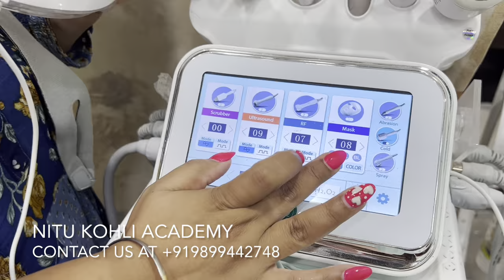Hydra Facial | Step by Step | Product Knowledge | Hindi | हाइड्रा फेशियल कैसे करे सीखे फ्री में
Tutorial in Hindi सीखें हिंदी में Tutorial Hindi | NITU KOHLI
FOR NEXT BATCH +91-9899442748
Courses Available

"NIHAO" PRODUCTS
NAIL EXTENSION ART & EYELASH EXTENSION PRODUCTS SUGGESTED BY ME (NITU KOHLI)

1) Minimalist 2% Hyaluronic Acid

2) Hydrafacial Machine 7 IN 1 | Hydra Facial Microdermabrasion Machine |

KOHLI VLOGS - WATCH VIDEOS OF OUR FAMILY VLOGS - ABOUT MY LIFE

Courses Available
Party Makeup
Bridal Makeup

NAIL DEZINER ACADEMY
BY NITU KOHLI

3 TIMES GOLD MEDALIST IN FANTASY NAIL & COMMERCIAL NAILS.
EXPERIENCED NAIL TUTOR

Nitu Kohli Academy
आइलैश इक्स्टेन्शन कैसे करे आसान तरीक़े
आसान तरीक़ा
अक्रिलिक नेल इक्स्टेन्शन कैसे करे
नेल इक्स्टेन्शन आसानी से कैसे हटाये
SHELLAC NAILS
NAIL POLISH
TOE NAILS
FOOT NAIL EXTENSION
FRENCH NAIL EXTENSION
BRIDAL NAIL ART
GEL NAIL ART
ACRYLIC NAILS
3D ART
3D BUBBLE ROSE NAIL ART
Rohini New Delhi
LEARN FULL COURSE
5D FLOWER
nail extension
learn nails
learn nail extension
tutorial nail extension
nail art
chrome nails
latest nail designs
latest nail art
3d nail
4d nail art
nail academy
nail delhi
NEETU KOHLI ACADEMY
NITU KOHLI ACADEMY
nail canada
canada parlour
nail designer
nail deziner
Nitu Kohli
nitu rohini
nail course online
free nail extension
learn nails online
learn nail extension online
learn acrylic nails